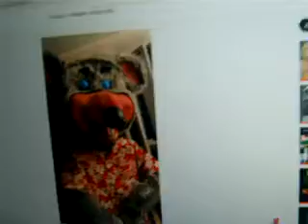Teddy Cheese (Original)